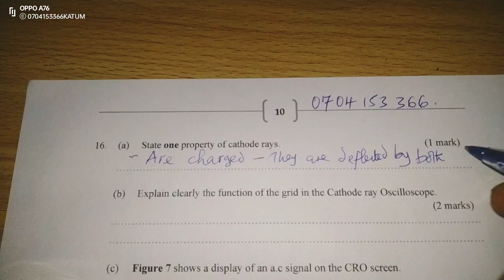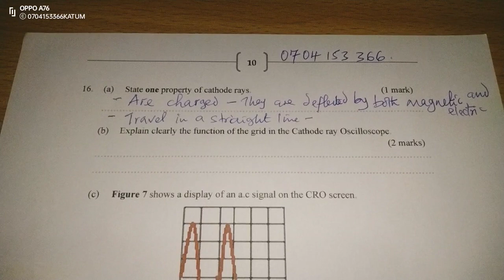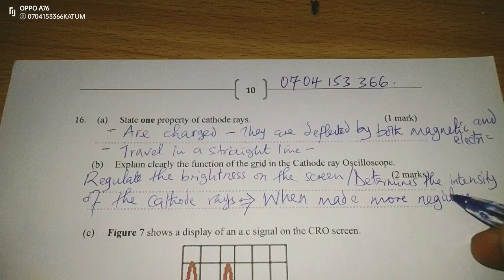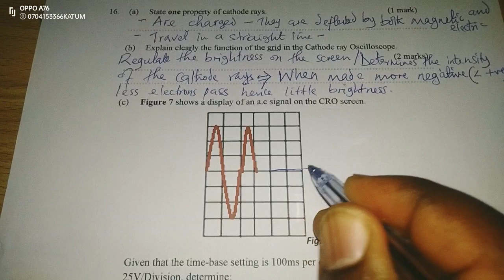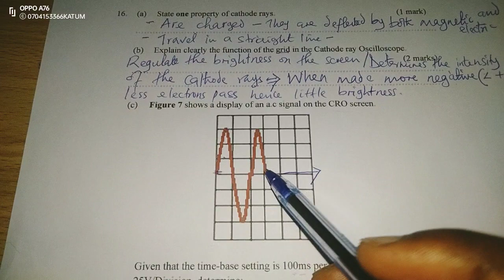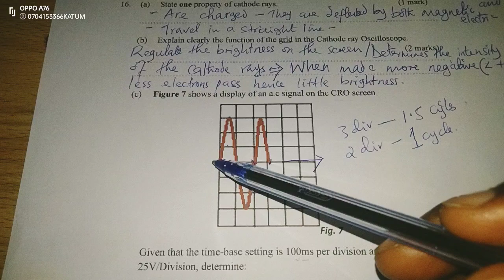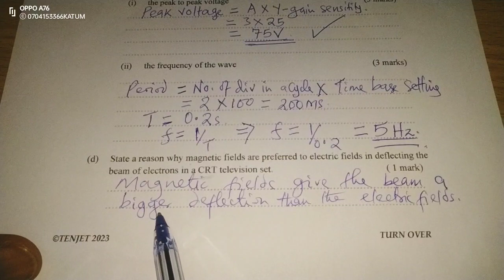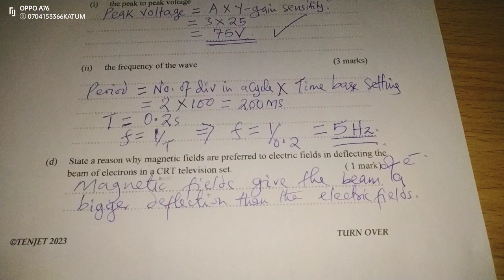CATHODE RAYS AND THE CATHODE RAY OSCILLOSCOPE